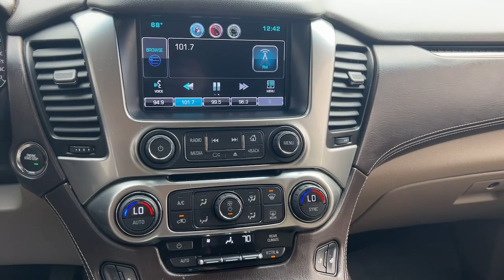2015 Chevrolet Tahoe Granbury, Fort Worth, TX FR506801H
EXT_COLOR] Used 2015 Chevrolet Tahoe LT available in Granbury, Texas at Shottenkirk Hyundai. Servicing the Fort Worth, TX area.

Shottenkirk Hyundai
4960 East Highway 377

Recent Arrival! 2015 Chevrolet Tahoe LT LT 4D Sport Utility Champagne Silver Metallic RWD EcoTec3 5.3L V8 Flex Fuel 6-Speed Automatic Electronic with Overdrive This vehicle comes well equipped with License Plate Front Mounting Package, Luxury Package (2nd Row Pwr Release 60/40 Split Folding Bench Seat, 3rd Row 60/40 Power Fold Split-Bench, Extended-Range Remote Keyless Entry, Fog Lamps, Front & Rear Parking Assist, Hands Free Power Liftgate, Heated 2nd Row Seats, Heated Leather Wrapped Steering Wheel, Keyless Start Switch, Memory Settings, Passive Entry System, Power Tilt & Telescopic Steering Column w/Memory, Power-Folding Heated Outside Mirrors, Rear Cross-Traffic Alert, Side Blind Zone Alert w/Lane Change Alert, and Wireless Charging), Preferred Equipment Group 1LT (2nd Row 60/40 Split-Folding Manual Bench, 3rd Row Manual 60/40 Split-Folding Fold Flat Bench, 5 12-Volt Auxiliary Power Outlets, Auto-Dimming Inside Rear-View Mirror, Driver Inboard & Front Passenger Airbags, Floor Console, Forward Collision Alert, Heavy-Duty Rear Locking Differential, Lane Departure Warning & Safety Alert Seat, Power Adjustable Pedals, Power Liftgate, Rear Park Assist w/Audible Warning, and Universal Home Remote), Premium Smooth Ride Suspension Package, 18 x 8.5 Aluminum Wheels, 3.08 Rear Axle Ratio, 3rd row seats: split-bench, 4-Wheel Disc Brakes, 9 Speakers, ABS brakes, Adjustable pedals, Air Conditioning, Alloy wheels, AM/FM radio: SiriusXM, Auto-dimming Rear-View mirror, Automatic temperature control, Bluetooth For Phone, Bose Premium 9-Speaker System, Brake assist, Bumpers: body-color, CD player, Compass, Delay-off headlights, Driver door bin, Driver vanity mirror, Dual front impact airbags, Dual front side impact airbags, Electronic Stability Control, Emergency communication system, Exterior Parking Camera Rear, Front anti-roll bar, Front Bucket Seats, Front Center Armrest, Front dual zone A/C, Front Heated Reclining Bucket Seats, Front reading lights, Front wheel independent suspension, Fully automatic headlights, Garage door transmitter, Heated door mirrors, Heated front seats, Illuminated entry, Leather-Appointed Seat Trim, Low tire pressure warning, Memory seat, Occupant sensing airbag, Outside temperature display, Overhead airbag, Overhead console, Panic alarm, Passenger door bin, Passenger vanity mirror, Pedal memory, Power door mirrors, Power driver seat, Power passenger seat, Power steering, Power windows, Premium audio system: Chevrolet MyLink, Radio: Chevrolet MyLink AM/FM Stereo w/CD Player, Rain sensing wipers, Rear air conditioning, Rear anti-roll bar, Rear Cargo Mat, Rear reading lights, Rear seat center armrest, Rear window defroster, Rear window wiper, Remote keyless entry, Roof rack: rails only, Security system, Single-Slot CD/MP3 Player, SiriusXM Satellite Radio, Speed control, Speed-sensing steering, Split folding rear seat, Spoiler, Steering wheel mounted audio controls, Tachometer, Telescoping steering wheel, Tilt steering wheel, Traction control, Trip computer, Variably intermittent wipers, and Voltmeter.brbrClean CARFAX. Priced below KBB Fair Purchase Price!brbrbrAwards:br  * JD Power Automotive Performance, Execution and Layout (APEAL) Study, JD Power Initial Quality Study   * 2015 KBB.com 15 Best Family Cars   * 2015 KBB.com Best Buy AwardsbrbrAt SHOTTENKIRK HYUNDAI located in Granbury, TX all of our Pre-Owned vehicles go through a 100 point plus inspection. The oil and filter are changed, complete brake inspection, tire rotation, safety inspection, and all fluid levels are topped off. If we find anything that needs attention, we address the issue and fix it. So, buy with confidence that you are getting a quality vehicle. Trade-ins are always welcome. We offer financing from over 25 lenders and credit unions locally and nationally.
Preferred Equipment Group 1LT,3.08 Rear Axle Ratio,18 x 8.5 Aluminum Wheels,Front Heated Reclining Bucket Seats,Leather-Appointed Seat Trim,2nd Row Pwr Release 60/40 Split Folding Bench Seat,2015 Interim Program Processing Code,Luxury Package,Radio: Chevrolet MyLink AM/FM Stereo w/CD Player,Rear Cargo Mat,License Plate Front Mounting Package,Premium Smooth Ride S